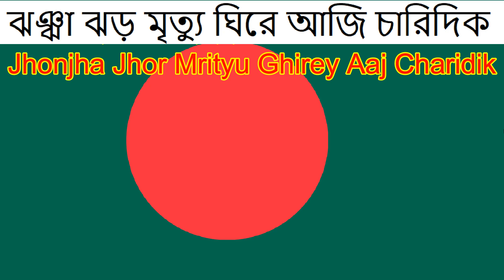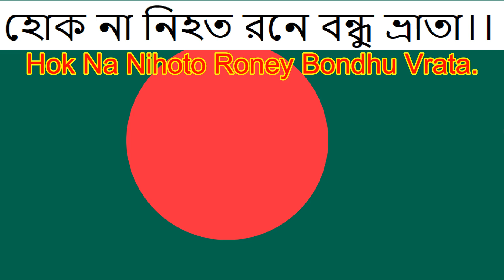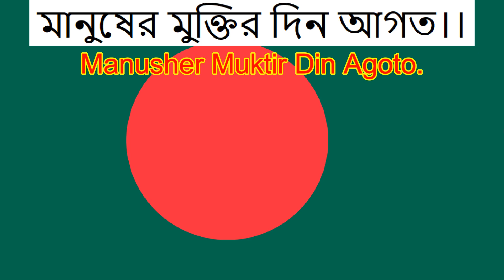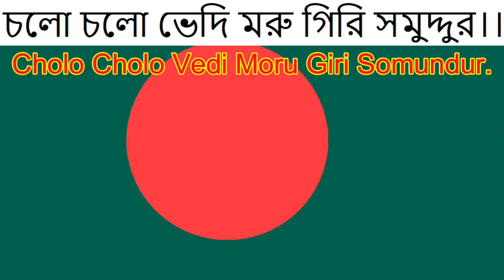ワルシャワ労働歌 ベンガル語版(ভার্শাভিয়াঙ্কা)原文歌詞付き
これは以前紹介した音源の歌詞が現地組織からの情報により判明したので歌詞付きにして再投稿しました。
ベンガル文字での字幕が文字化けしてしまい使えなかったのでメモ帳からスクリーンショットで歌詞を載せました。

原文歌詞
1.
ঝঞ্ঝা ঝড় মৃত্যু ঘিরে আজি চারিদিক
অন্ধকারের চক্রান্ত কঠিন
তবু সংগ্রামে চলো উদ্দাম নির্ভীক
রক্তপতাকা হাতে উরধে উড্ডীন ।

তাই সম্মুখে পদভরে মজদুর বাহাদুর
দুনিয়ার শোষিতের মুক্তিপথে
বিশ্বের মানবতার অন্তিম যুদ্ধে
চলো চলো ভেদি মরু গিরি সমুদ্দুর।।

2.
শোনো ঐ নারী শিশুর ক্ষুধার্ত ক্রন্দন
আমরা কি রব শুধু নীরব শ্রোতা
শত্রুর শিবিরে হানো হানো প্রহরণ
হোক না নিহত রনে বন্ধু ভ্রাতা।।

তাই সম্মুখে ... ...

3.
যত সাম্রাজ্যের শিরের মুকুট
ধূলিতলে হবে আজ অবনত
বিশ্বের অধিকারী শ্রমজীবি সন্তান
মানুষের মুক্তির দিন আগত।।

তাই সম্মুখে ... ... ... ...

1.
Jhonjha Jhor Mrityu Ghirey Aaj Charidik
Ondhokarer Chokranto Kothin
Tobu Songramey Cholo Uddam Nirvik
Roktopotaka Hatey Urdhey Uddeen.

Tai Sommukhey Podovorey Mojdur Bahadur
Duniyar Shoshiter Muktii Pothey
Bishwer Manobotar Ontim Juddhe
Cholo Cholo Vedi Moru Giri Somundur.

2.
Shono Oi Naree Shishur Khudharto Krondon
Amra Ki Robo Shudhu Neerob Shorta
Shotrur Shibirey Hano Hano Prohoron
Hok Na Nihoto Roney Bondhu Vrata.

Tai Sommukhey ...

3.
Joto Samrajyer Shirer Mukut
Dhulitoley Hobey Aaj Obonoto
Bishwer Odhikari Shromojibi Sontan
Manusher Muktir Din Agoto.

Tai Sommukhey ... ...